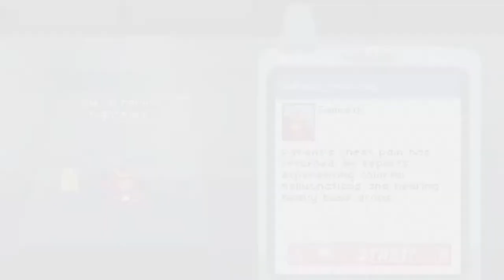[Rhythm Doctor] 100% Playthrough (Part 1/3)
"this video is 4.3GB, i hope there's nothing wrong with this video or else i'm gonna have to reupload this fucking block of content"
The first part of my Rhythm Doctor 100% playthrough, getting S+ ranks on all stages in chapters 1 and 2.

--- TIMESTAMPS ---
[coming soon]

--- EXTRA STUFF IF YOU LIKE READING IG ---
      So, ever since I started playing Rhythm Doctor for the first time, I always wanted to make videos of me getting S+ ranks on all the stages, without ghost pressing. The reason for this was because normally when I listen to the music while doing work, the videos that I play in the background have occasional ghost presses, making a pretty annoying *pop* sound that sometimes catches me by surprise. Ultimately, I decided to one day make a playlist with all the songs in Rhythm Doctor completed with an S+ rank, without those annoying *pop* sounds interrupting the song.
      Although, I also wanted to make one big video showcasing me starting and completing a Rhythm Doctor save file from 0% to 100%, with some edits to showcase all the cutscenes and such. Also, I really like the game, so I guess this is just my way of giving support. :3
      Unfortunately, I decided to go against making one giant video S+ ranking all the levels, as this video is already big enough; I don't think my computer would like a 10GB+ file shoved down its throat. So I decided to split it into three or four parts, with this one showcasing chapters 1 and 2. In the next video, I'll try to complete the rest of the main story, along with the bonus content in the video after that. Afterward, I'll make a playlist with unlisted videos of mine that showcase me completing individual levels with S+ ranks, no funny ghost presses, so I can listen to some cool Rhythm Doctor songs without any of those *pop* sounds, as stated before.
      Celeste progress has been pretty slow as of late, mostly due to burnout (woah jin gaster getting bored of celeste???). Schoolwork is starting to pick up fairly rapidly, and I'll have to catch up with it at some point. I probably won't start grinding KoKoDoKo FC silver until maybe a couple weeks later. As of right now, it's a Friday evening, so I'm probably just gonna continue chilling over the weekend, making the rest of the playthrough. So yeah, that's about it.

get calibration offset'd lol